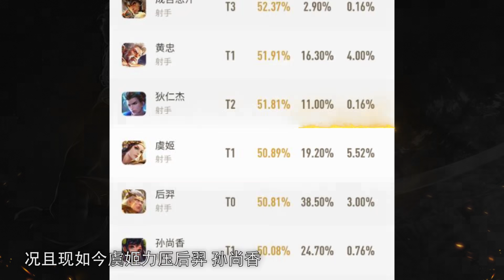【荣耀发财快报】小乔什么增强竟看哭其他法师？虞姬力压后羿孙尚香，回归百穿流？